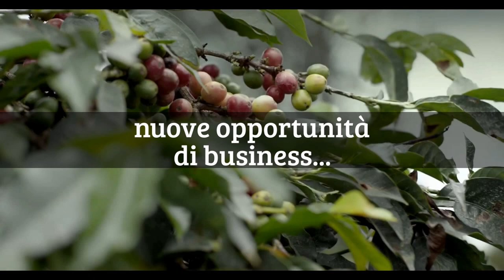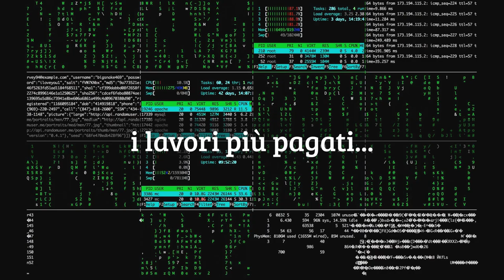Trailer MR - Economia reale online (hd)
😎L'economia che non ti fa addormentare...😎Nuovi video ogni settimana...😂
Notizie e informazioni serie e divertenti da tutto il mondo.
✮ top10
✮ scienza e tecnologia
✮ moda e lusso
✮ curiosità da tutto il mondo
✮ motori
✮ cultura
✮ classifiche
✮ lavoro
✮ politica
✮ cultura
Se ti va,  😏 vieni a trovarci anche qui:
Grazie 1000 per il tuo supporto! 🍀
"Se è verde o si muove, è biologia.
 Se puzza, è chimica.
 Se non funziona, è fisica.
 Se non si capisce, è matematica.
 Se non ha senso, è economia!"